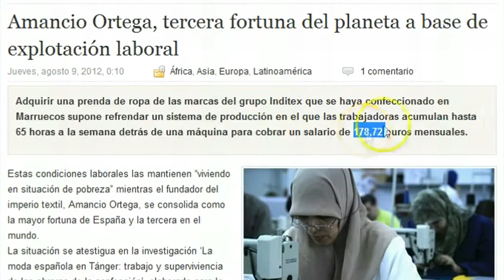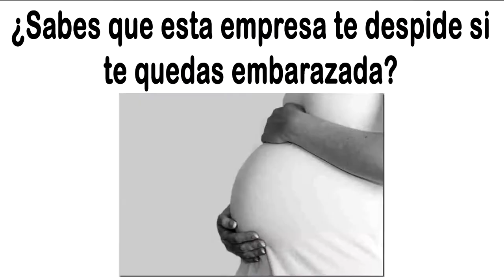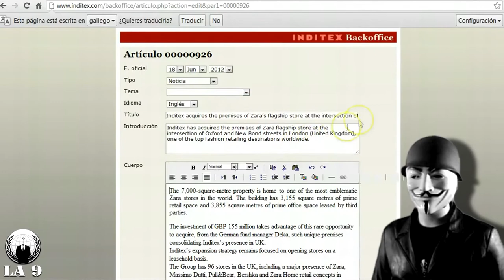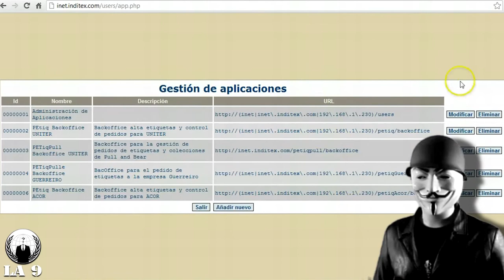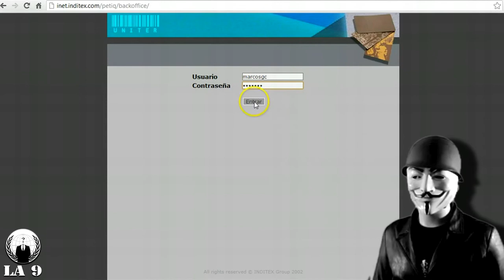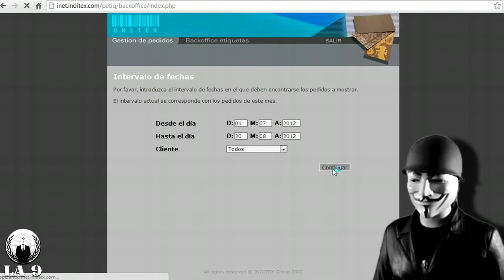Anonymous_ INDITEX hacked by LA9 + comunicado.mp4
Video original de " por LA9 de Anonymous.
Sois cojonudos gracias chicos!!

Somos Anonymous. Somos legión.  No perdonamos.  No olvidamos.  Esperadnos